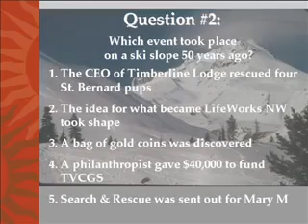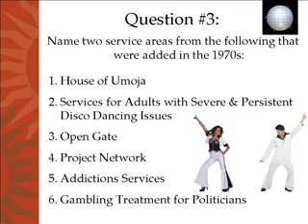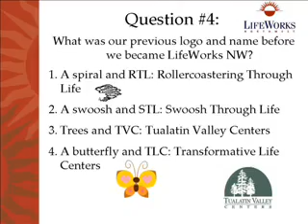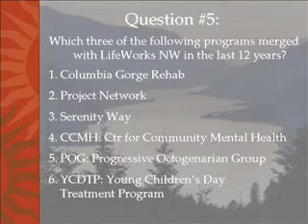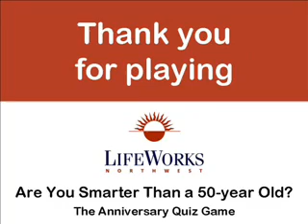50 Years of LifeWorks NW - The Quiz Show